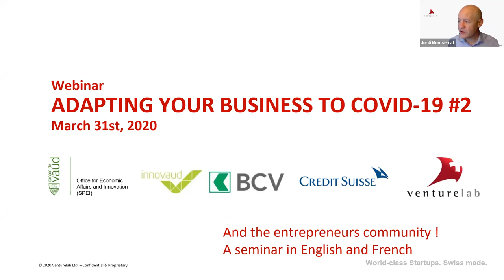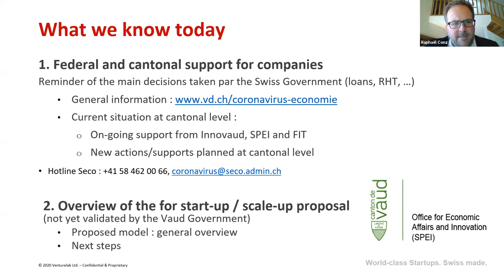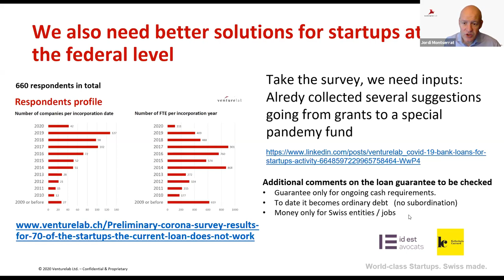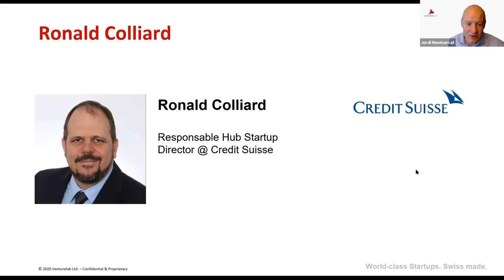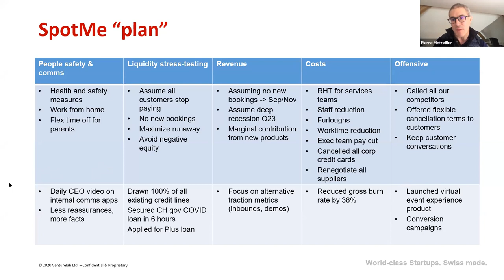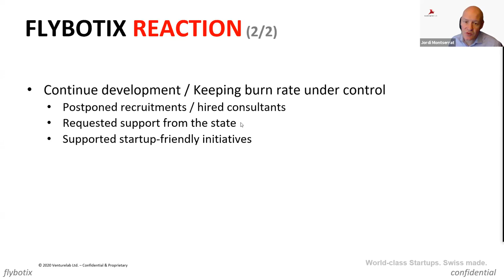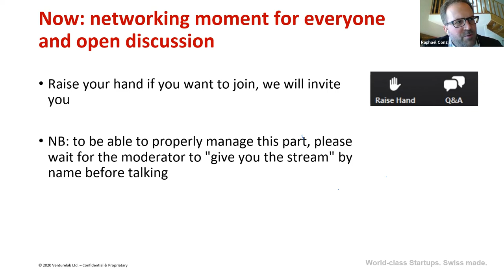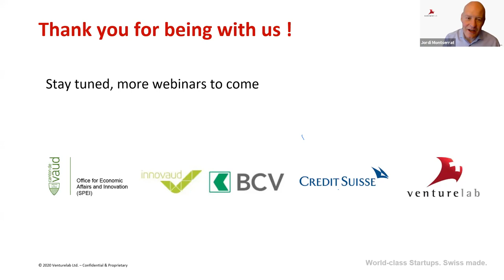Webinar #1 : "Coping with COVID-19 in canton of Vaud"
Watch the second webinar we gave to Vaud (Switzerland) based companies on March 31, 2020, together with the Office for Economic Affairs and Innovation (SPEI) and Venturelab.